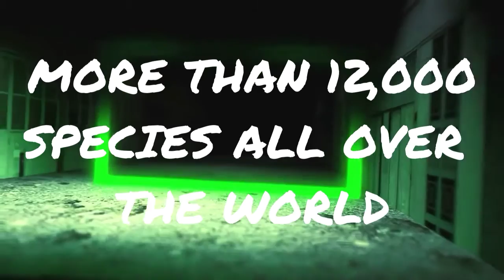BET YOU DONT KNOW 👎👎 INTRESTING FACTS ABOUT ANTS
IN THIS VIDEO I AM TELLING YOU SOME INTRESTING FACTS ABOUT ANTS .

VIDEO BY : ANTIMA KHANDELWAL
EDITED BY : AYUSH KHANDELWAL